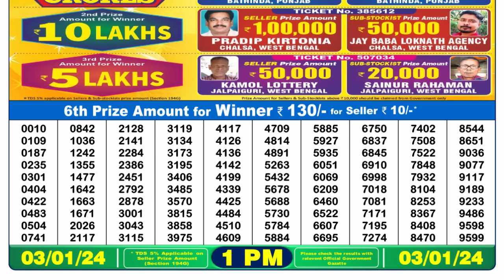🔴 Lottery Sambad Live 01:00pm 03/01/24 Morning Nagaland State Dear Lottery Result Pdf Download